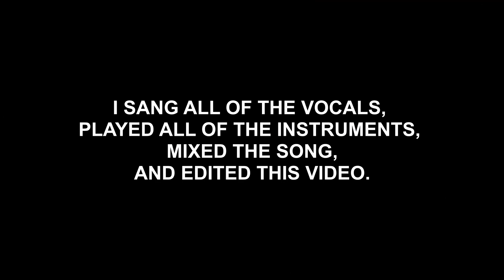Crooms Talent Show Winners 2020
IT'S FILLED WITH TALENTS!